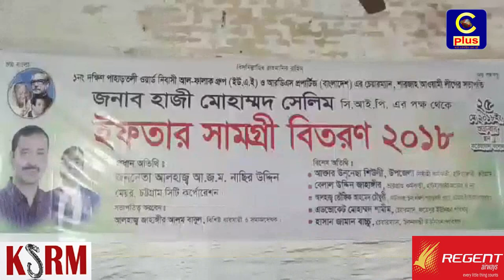হাটহাজারীতে গরিব ও অসহায় পরিবারের মধ্যে ইফতার সামগ্রী বিতরণ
হাটহাজারী সিটি কর্পোরশন ১নং দক্ষিণ পাহাড়তলী ওয়ার্ডে আজ শুক্রবার দেড় হাজার গরিব ও অসহায় পরিবারের মধ্যে ইফতার সামগ্রী বিতরণ করে আল-ফালাক গ্রুপ (ইউ.এ.ই) ও আর.ডি.এস. প্রপাটির্জ (বাংলাদেশ)'র চেয়ারম্যান শারজাহ আওয়ামীলীগের সভাপতি হাজী মোহাম্মদ সেলিম সি.আই.পি।

আজ শুক্রবার( ২৫মে) সকালে ফতেবাদ ডিগ্রী কলেজ মাঠে এই ইফতার সামগ্রী বিতরণ করা হয়। স্থানীয় চিকন্দন্ডী ইউনিয়ন ও ১নং দক্ষিণ পাহাড়তলী ওয়ার্ডের প্রায় দেড় হাজার অসহায় দরিদ্র পরিবারের মধ্যে এই ইফতার সামগ্রী বিতরণ করা হয়েছে।

চট্টগ্রাম সিটি কর্পোরশনের মেয়র আলহাজ্ব আ.জ.ম নাছির উদ্দীন প্রধান অতিথি হিসেবে উপস্থিত থেকে এই পরিবারগুলোর মধ্যে ইফতার সামগ্রী তুলে দেন। এ সময় বিশেষ অতিথি হিসেবে উপস্থিত ছিলেন হাটহাজারী উপজেলা নির্বাহী কর্মকর্তা (ইউএনও) আক্তার উননেছা শিউলী।

অন্যদের মধ্যে এ সময় উপস্থিত ছিলেন ১নং দক্ষিণ পাহাড়তলী ওয়ার্ডের কাউন্সিলর আলহাজ্ব তৌফিক আহমদ চৌধুরী,ফতপুর ইউনিয়ন পরিষদের চেয়ারম্যান এডভোকেট মোহাম্মদ শামীম,চিকন্দন্ডী ইউনিয়ন পরিষদের চেয়ারম্যান হাসান জামান বাচ্চু ও আরো অনেকে। এতে সভাপতিত্ব করেন বিশিষ্ট ব্যাবসায়ী ও সমাজসেক আলহাজ্ব জাহাঙ্গীর আলম বাবুল।